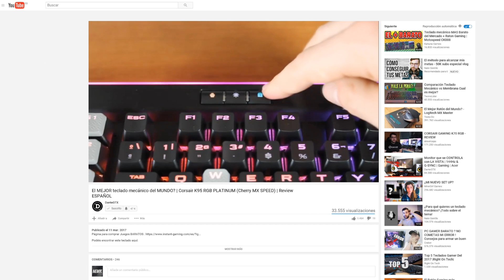La MEJOR caja/gabinete PC GAMING BARATA? | Sharkoon m25-w | Review en ESPAÑOL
Link al producto (ahora mismo está un poco más cara)

MIS PERIFÉRICOS: Ratón [RENSHI GUANG]
Ratón 2 [CORSAIR GLAIVE]
Monitores/altavoces de studio
Mando/Gamepad Xbox One S para PC:

COMPONENTES DE MI PC GAMING:

Kit de refrigeración líquida
Tarjeta gráfica
Memoria Ram
Placa Base
Fuente de alimentación

OS LO RECOMIENDO - [Caja/Gabinete] Corsair SPEC-O4

OS LO RECOMIENDO - [Caja/Gabinete] Corsair 460X

OS LO RECOMIENDO - [Ratón/Mouse] Sharkoon Skiller SGM1
[Ratón/Mouse] Asus ROG Spatha
OS LO RECOMIENDO - [Ratón/Mouse] NewSkill Renshi Guang
[Ratón/Mouse] James Donkey 007
OS LO RECOMIENDO - [Ratón gaming] Corsair Scimitar PRO RGB
OS LO RECOMIENDO - [Ratón gaming] Corsair GLAIVE RGB Aluminum
OS LO RECOMIENDO - [Ratón gaming] Corsair GLAIVE RGB Negro
OS LO RECOMIENDO - [Ratón gaming] Ozone Neon PARA ZURDOS y diestros
[Teclado mecánico] RK SIDE 108 (switches cherry MX)
OS LO RECOMIENDO - [Teclado mecánico] Corsair K95 Platinum (Switches Cherry MX)
OS LO RECOMIENDO - [Teclado mecánico] Asus ROG Claymore Core
OS LO RECOMIENDO - [Teclado mecánico] Newskill Hanshi Spectrum
OS LO RECOMIENDO - [Teclado mecánico] Mantistek GK2 104:
OS LO RECOMIENDO - [Teclado mecánico] Eagle Z77
[Teclado Meca-membrana] MSI Interceptor DS4200:

[Auriculares/Audífonos Gaming] Thermalthake Tt eSPORTS Cronos Riing
OS LO RECOMIENDO - [Auriculares/Audífonos Gaming] Kingston HyperX Cloud 2

La MEJOR caja/gabinete PC GAMING BARATA? | Sharkoon m25-w | Review en ESPAÑOLLa MEJOR caja/gabinete PC GAMING BARATA? | Sharkoon m25-w | Review en ESPAÑOLLa MEJOR caja/gabinete PC GAMING BARATA? | Sharkoon m25-w | Review en ESPAÑOL